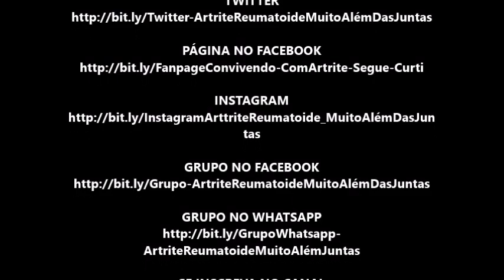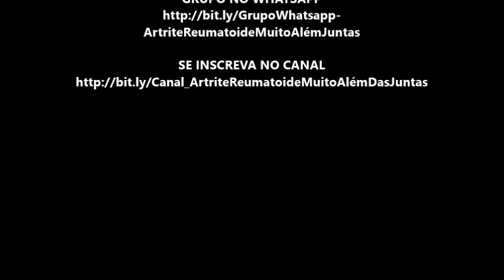Nódulos Reumatoides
Nódulos da artrite reumatóide.
Os pacientes com artrite reumatóide
 podem desenvolver nódulos em diversas partes de seus corpos
  são chamados nódulos reumatóides.

MEU ENDEREÇO

jacarei-são paulo-CEP:12306190